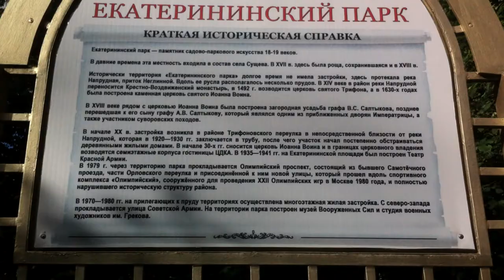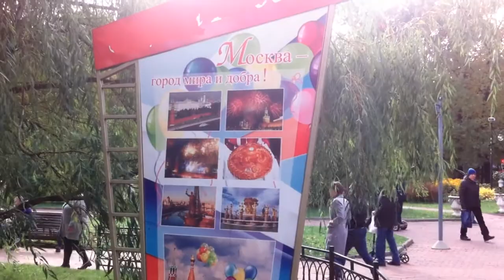Россия: Москва. Екатерининский парк "Золотая осень"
Екатерининский парк — парк в Мещанском районе Москвы. Парк расположен между улицей Советской Армии, Олимпийским проспектом и Суворовской площадью. Памятник садово-паркового искусства. Ближайшая станция метро — Достоевская. В советский период назывался «парк ЦДСА».
До XV века на территории парка располагалась цепочка прудов в русле реки Напрудная (другие названия Самотёка, Синичка), которая впадала в Неглинную ниже по течению в районе современной Самотёчной площади. Освоение территории вдоль течения Напрудной началось в XVI веке. Сюда был перенесён Крестовоздвиженский монастырь, позднее построена церковь Иоанна Воина.
Во второй половине XVIII века, рядом с церковью Иоанна Воина, была построена загородная усадьба графа В. С. Салтыкова, а рядом с усадьбой разбит обширный парк, центральным элементом которого стал большой пруд в течении Напрудной. В 1807 году усадьба была перестроена в здание Екатерининского института благородных девиц, парк при институте получил имя Екатерининский.